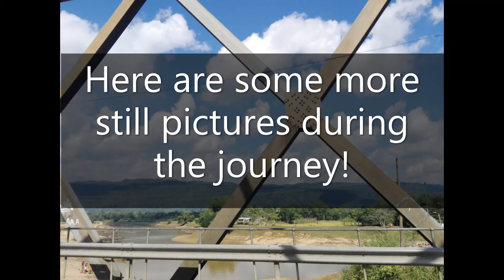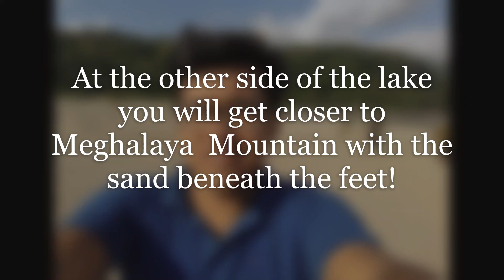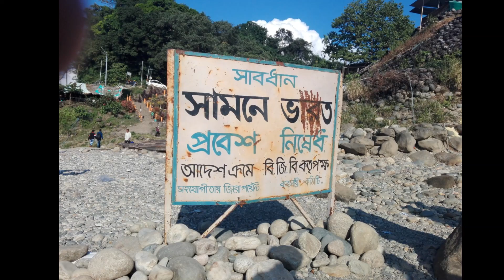Way to Jaflong | Travel With Tanzid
I went to Sylhet last year for my university admission purpose.Jaflong is one of the famous tourist attraction of the city holy city sylhet. This video was created in the Novermber of 2017.